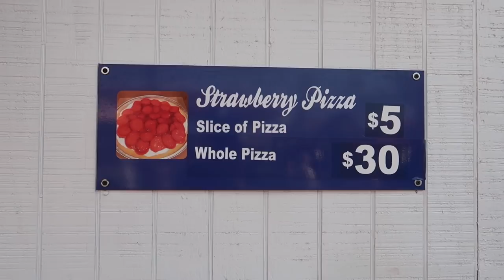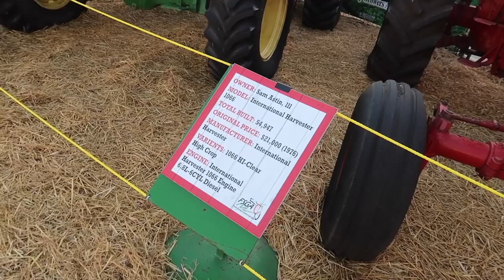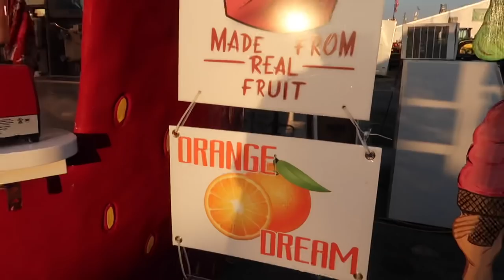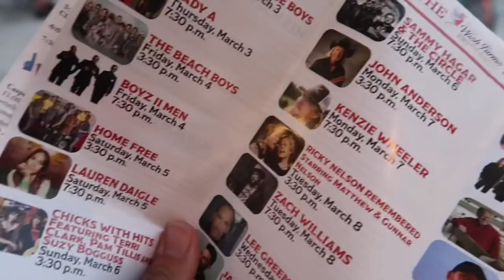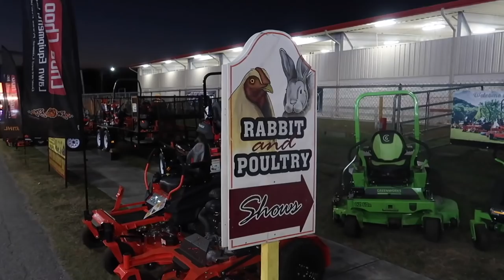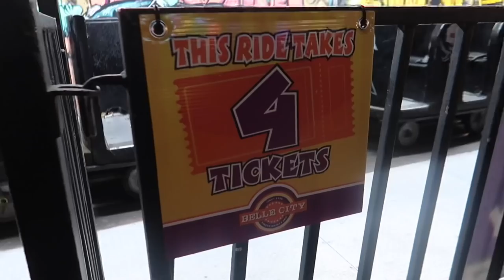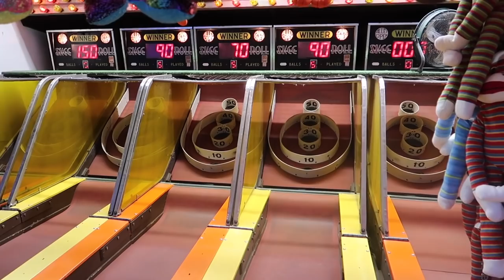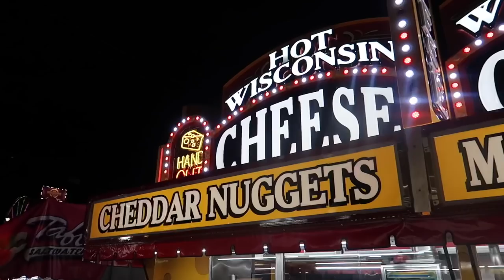Florida STRAWBERRY Festival 2022 OPENING Day - HAUNTED MANSION Dark Ride & StrawBERRY OVERLOAD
Florida Strawberry Festival 2022. Plant City Florida.